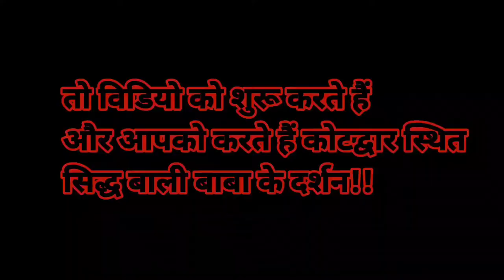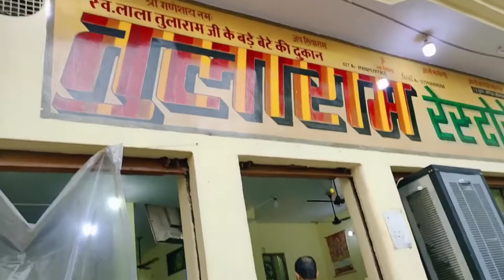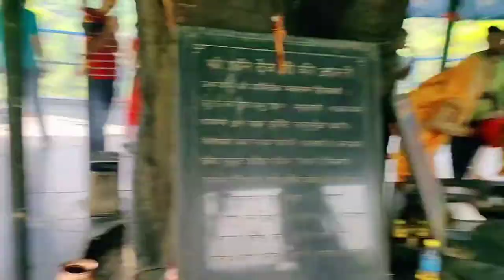Vlog : सिद्धबली मंदिर कोटद्वार || Sidhbali temple Kotdwar Uttrakhand